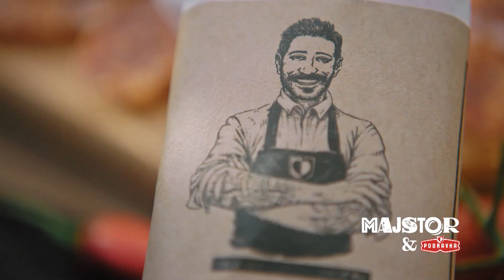Podravka Craft Kobasice